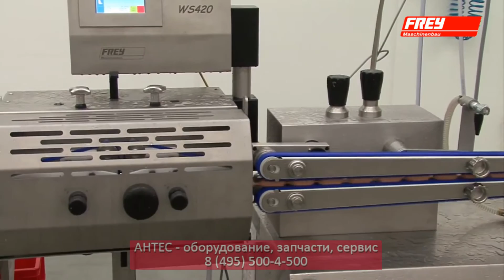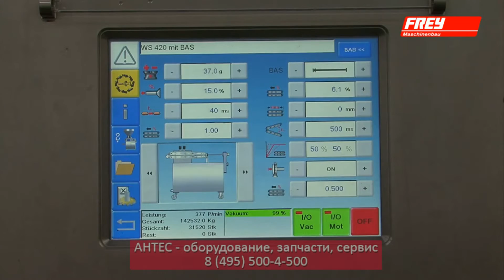Делитель сосисок FREY WS420 - АНТЕС